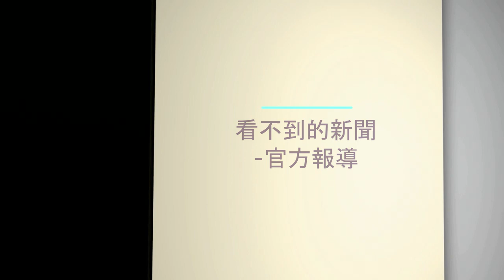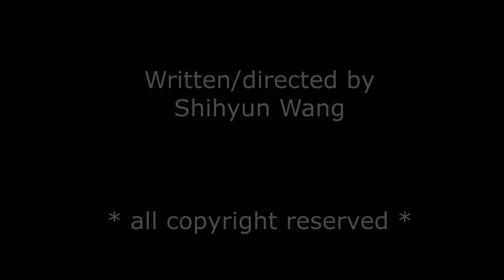看不到的新聞-官方報導